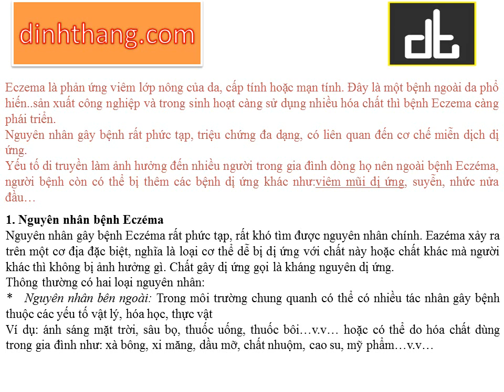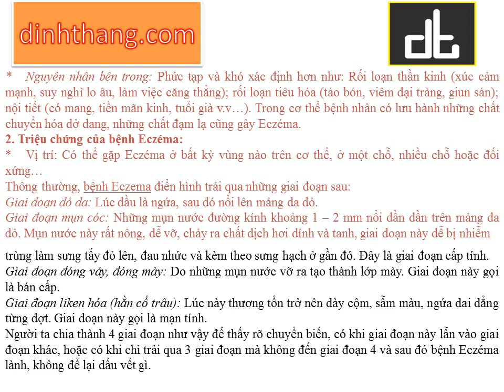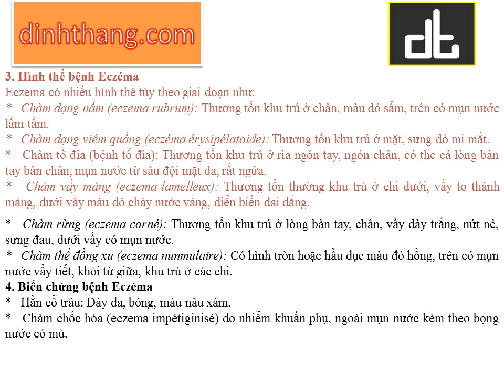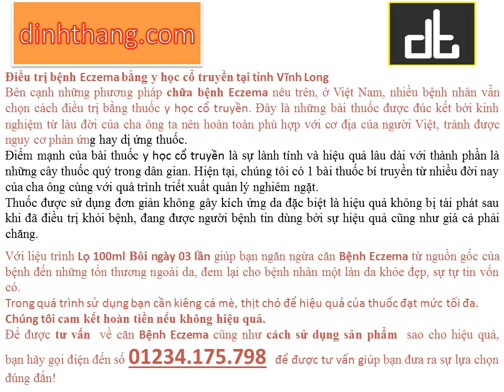Bệnh Eczema Nguyên nhân và hướng dẫn điều trị tại Vĩnh Long (01234.175.798)